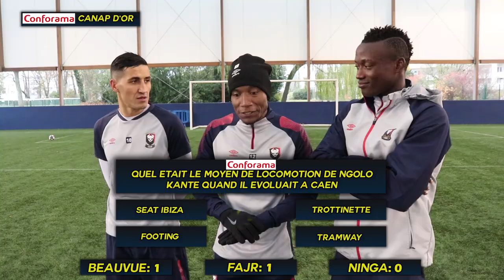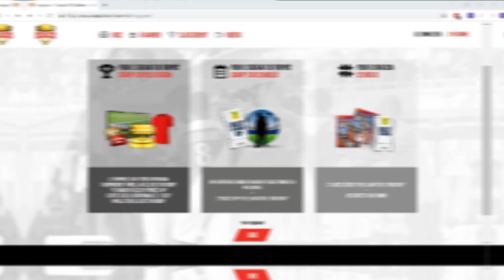J'AI 4 MOIS POUR MAIGRIR - ENTRAINEMENT AVEC LE STADE MALHERBE DE CAEN !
UN GRAND MERCI A CONFORAMA POUR CETTE OPPORTUNITE !

En espérant que cette vidéo vous ait plu :)